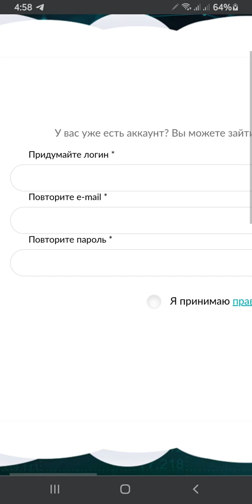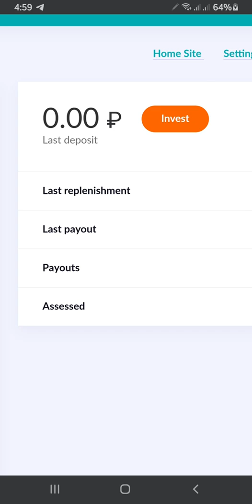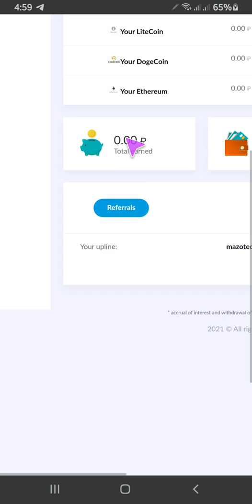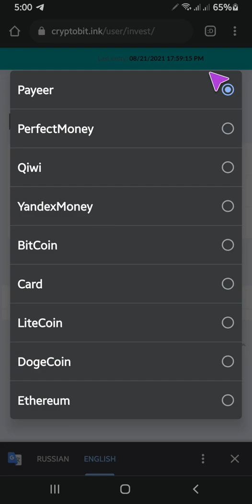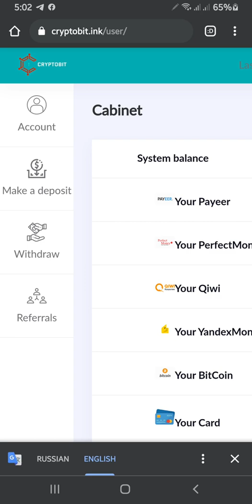موقع cryptobit لربح الروبل | ربح من 125% حتى 500% | حد ادنى للايداع 50 روبل | برفكت مونى وبايير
رابط جروب Freemoney على التليجرام

للاستفسار ع التليجرام خاص @moda007